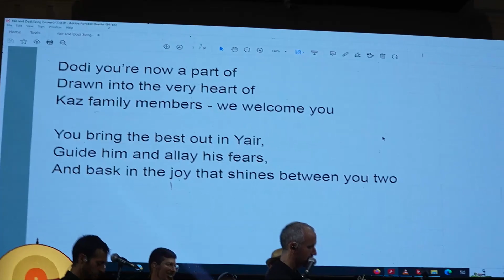yair and dodis wedding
Dodi you’re now a part of
Drawn into the very heart of
Kaz family members - we welcome you
You bring the best out in Yair,
Guide him and allay his fears,
And bask in the joy that shines between you two

Although she’s not from Madagascar
You didn’t hesitate to ask her
Now your cup moved from half-empty to all full
Picking Dodi - heaven sent
Part of that 90%
Less than that correct would be impossible

When
You look into her eyes we know
Its your own brand of vertigo
A subtle stare
We’re all aware
Of the magic that you share

A penchant for humor and precision
In football - O-line’s his position
But now he’s strictly coaching that should comfort you
And now we know what he has in him
Beyond the wit and cynicism
Thanks to Dodi’s handling of our Poo.

When
Dodi burps it’s always loud
And Yair can’t help but be proud
They’re king and queen
Of the belching scene
And with their kids they’ll make a symphony

Did your time in Harova
But no worries - she’s not moving over
Dodi will you go to Stern?  “yeah, for sure!”
You love both Marvel and Yair
And your Spidey senses made it clear
That this would be a love to go forevermore